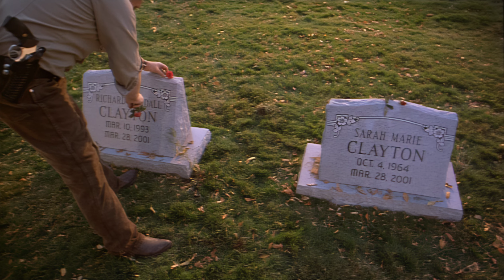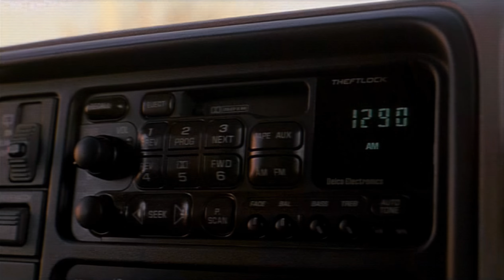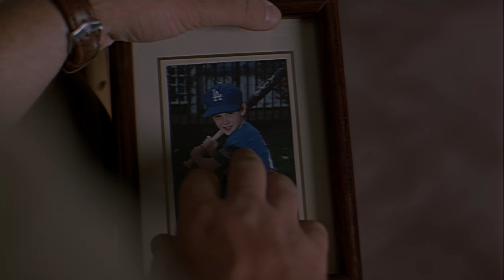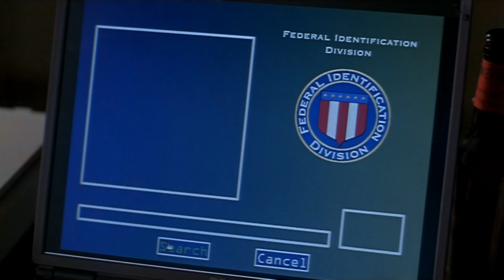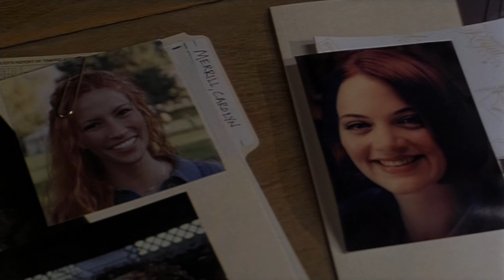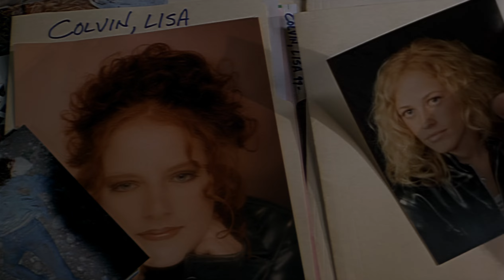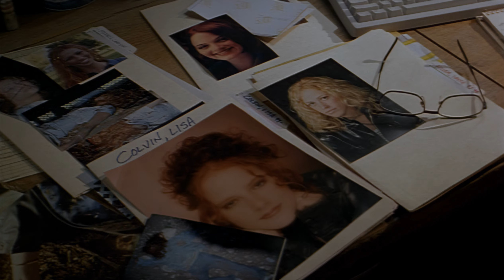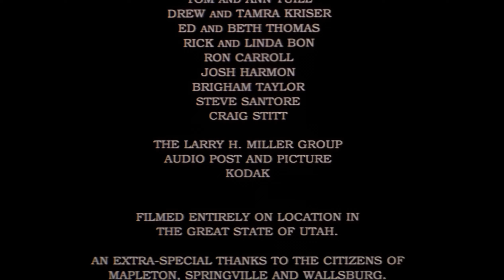Brigham City (2001) Full Movie HD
2001, PG-13, 1hr 59m, Crime. Drama, Mystery
The sheriff of a small Utah community searches for a serial killer.
Director
Richard Dutcher
Writer
Richard Dutcher
Stars
Richard Dutcher Wilford Brimley Matthew A. Brown
LDS Crime Thiller. Ripped the DVD and cleaned it up and upscaled with Topaz AI.